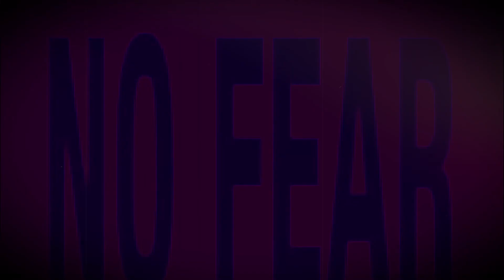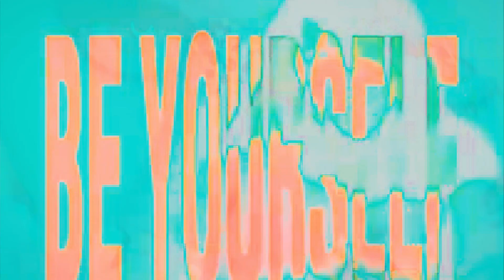MADONNA - I'm A Sinner / FEARLess Sinner -Video edit by LovAge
Hiya All Beautiful souls out there in the world..I Love you All! I wish you a beautiful weekend and month of August, sinners and "not" ;;) alike! Be kind to yourselves ad others.Lots of Love, Susanne

**As ever, deepest thank you of gratitude to Madonna, my endless source of inspiration and sister in spirit. 38 years and counting! May Love bless you, always and a Beautiful Birthday to come!
**LoveAge is a fan channel, not monetized by the channel owner. Any ads you may see are not associated with my channel for monetization purposes.